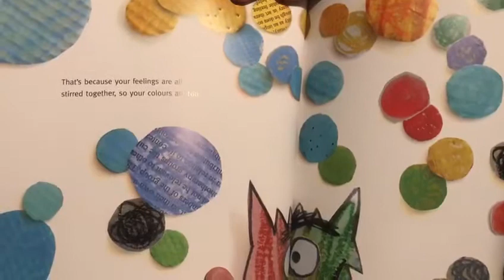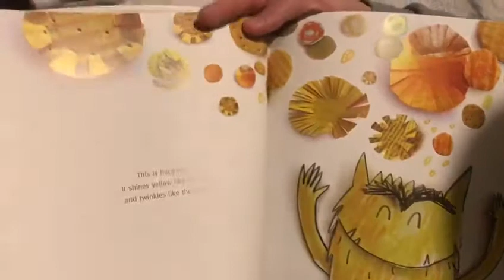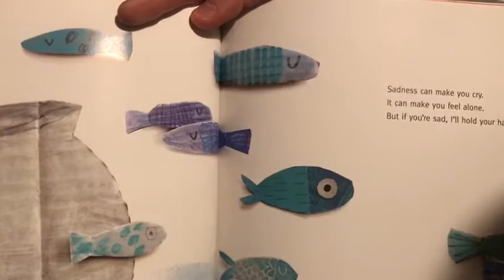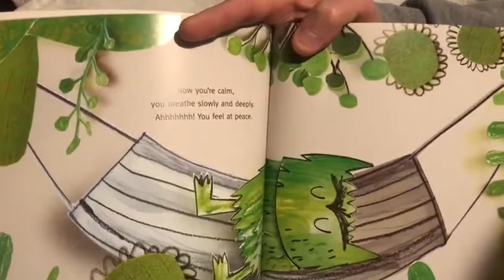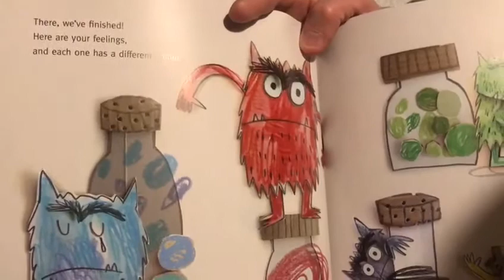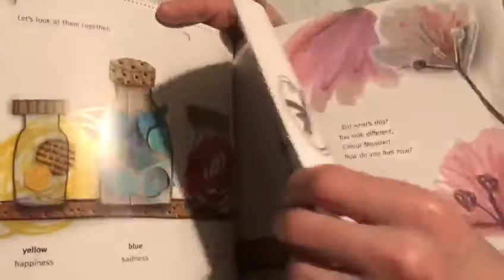The Colour Monster (Anna Llenas) Read to us by Jamie!